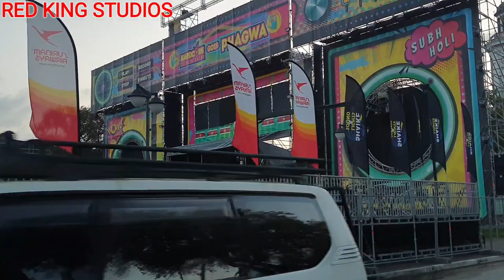Vandaag Suriname Paramaribo | Phagwa Festival voorbereiding 2023